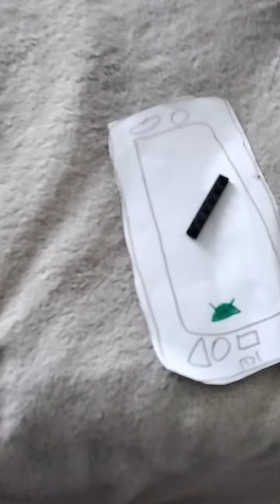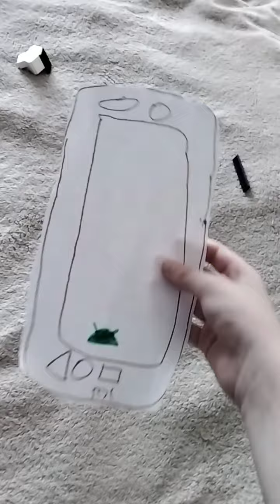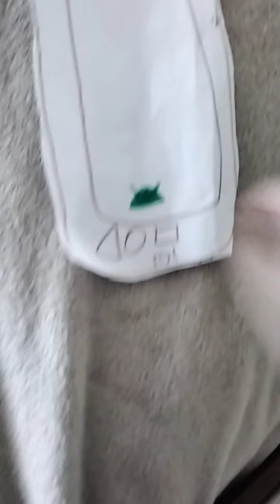Телофон с андройденком андройденок androidenkom androidenok Android Андроид Андроидифи Androidify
Андроиденок